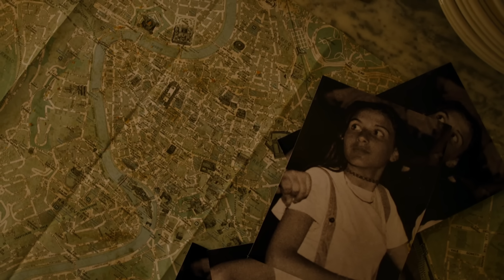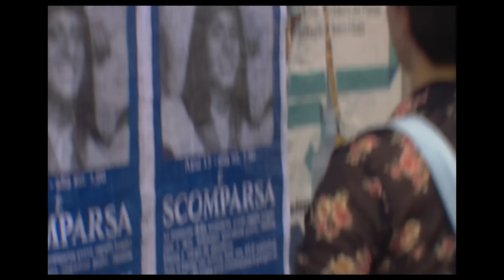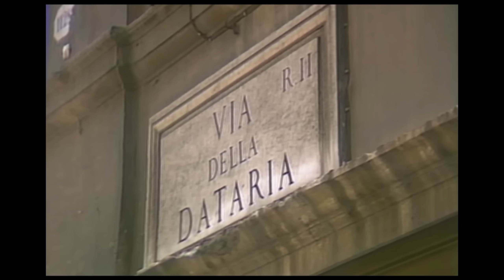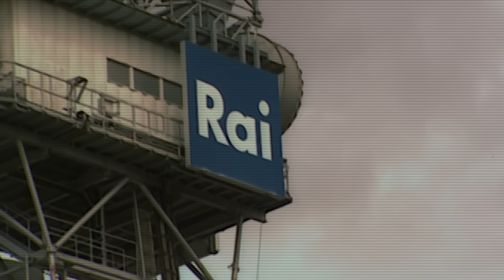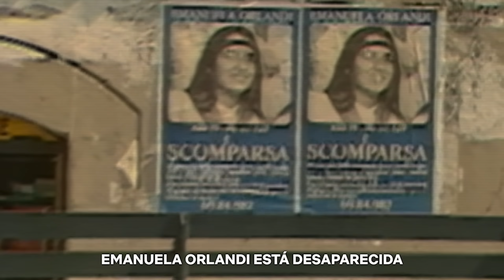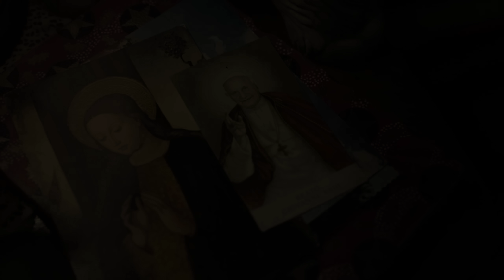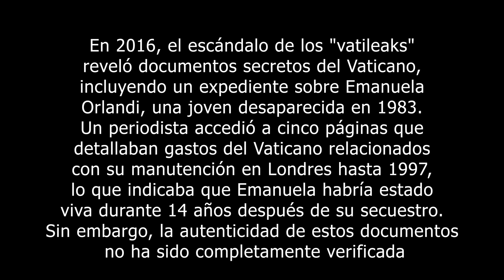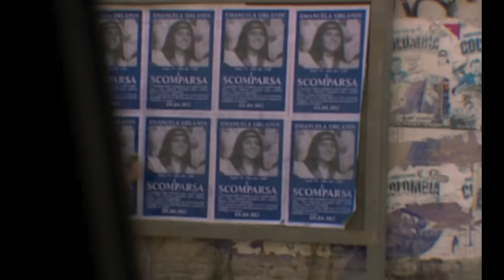EMANUELA ORLANDI | La misteriosa DESAPARICIÓN que siempre apunta al VATICANO | Pao Pineda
uno de los casos más inquietantes y enigmáticos de Italia: la desaparición de Manuela Orlandi. ¿Qué pasó realmente con esta joven dentro del Vaticano en 1983?
Teorías, conspiraciones, y datos que han salido a la luz con el paso de los años, incluyendo la relación con la mafia, el banco del Vaticano y figuras de alto poder.
¿El papa Juan Pablo II sabia todo?